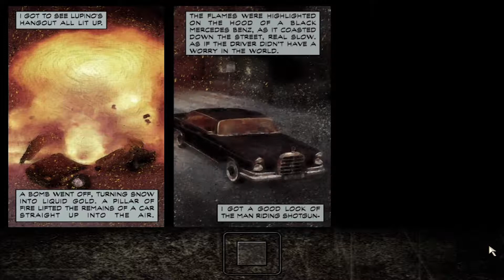Max Payne (HD) - Let The Gun Do Talking (Part 1 - Chapter 5)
After leaving Lupino's Hotel, Max Payne makes his way to Jack Lupino's apartment building, but as he reaches the street corner closest to Lupino's apartment, he sees Vladimir Lem driving away in his car as Lupino's car blows up. As Lem makes his getaway, and inadvertently causes a tanker truck to crash and explode, a bomb goes off on Lupino's floor of his apartment building. Many more bombs explode as Max shoots his way through Lupino's men.

Running down the street Max sees a newspaper stand, with their headlines screaming "bloody murder", and exclaiming that Max Payne is a murdering fugitive. Max then traverses the basement level of the nearby tenement buildings, with mobsters and Valkyr junkies hanging around.

Making his way up to the entrance hall, Max passes a ringing payphone, a call from a mysterious stranger to warn him that the police know his location and are quickly closing in on him. He then comes across a letter from Vinnie Gognitti, with Gognitti boasting about hitting the Russian Mob hard, and how Vladimir Lem wouldn't retaliate after such a crucial blow. The police begin to open fire on the tenements and Max shoots his way through mobsters to the third floor.

When Max reaches the third floor another bomb goes off, forcing him to detour through a mobster's apartment and out the window onto a fire escape that triggers the next chapter: Fear That Gives Men Wings.